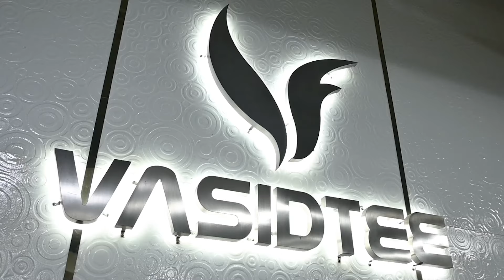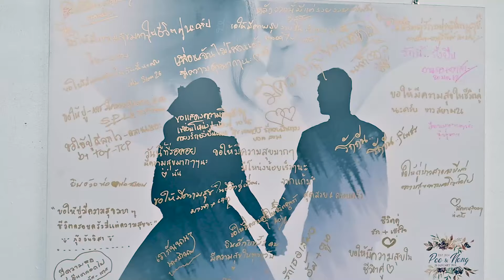WEDDINGDAY 20 1 24 คุณปู&พี่โหน่ง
- ข้ามเวลา Ost.พรหมลิขิต _ Violette Wautier
- ทราย - วัชราวลี
- ลูกอม - วัชราวลี
- Floral wedding invitation blank template